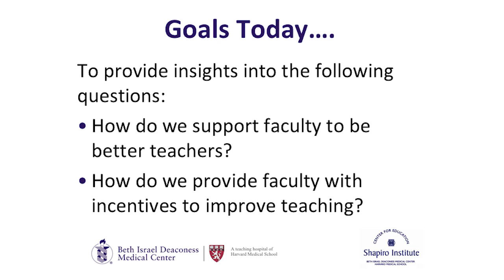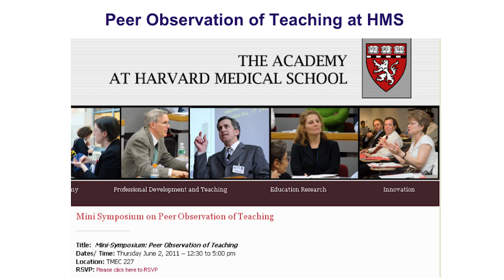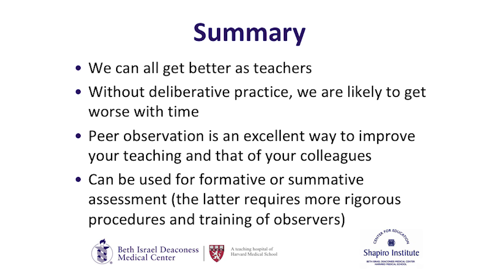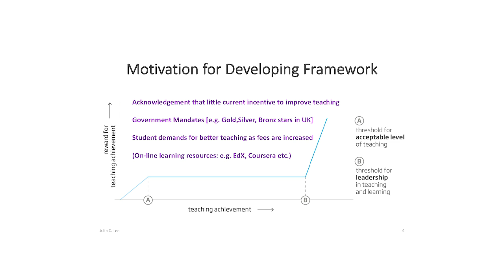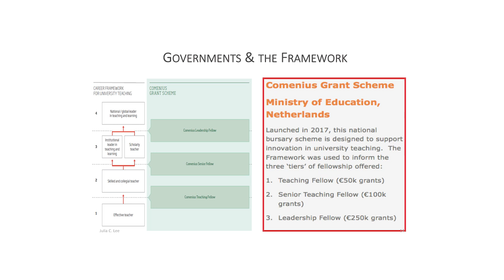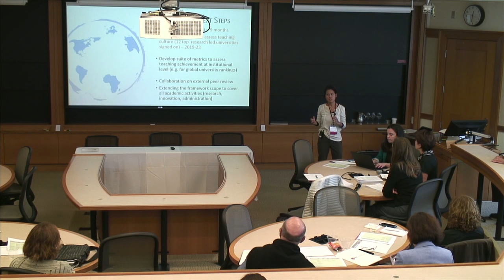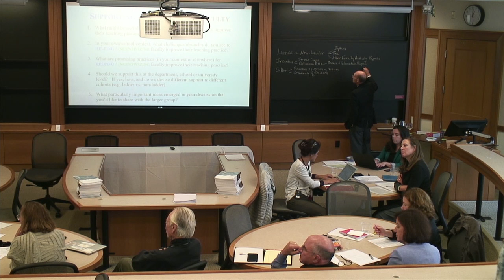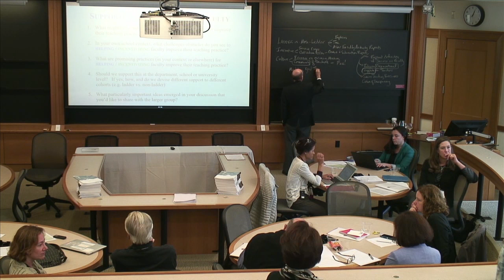HILT 2018 Conference: Advancing and Promoting Quality Teaching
Facilitated by Julia C. Lee (SEAS), Richard Schwartzstein, MD (HMS), Barbara Cockrill, MD (HMS), and Erin Driver-Linn (HPSH), this session explored two approaches to promoting the achievement and advancement of effective teaching.